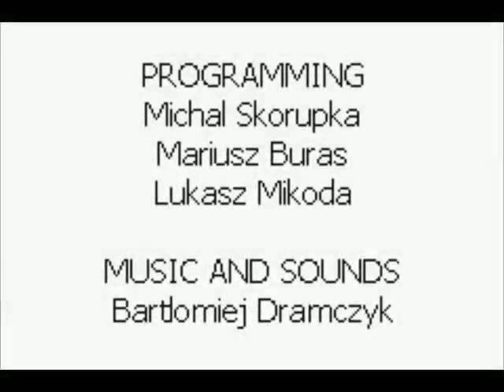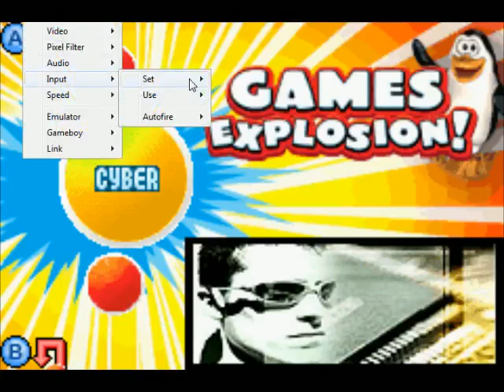Let's Not Play Games Explosion! - Exploding Crap!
I love these amalgamation packs of knock-offs, rip-offs, and just generally crappy games. This one's a gem among them.